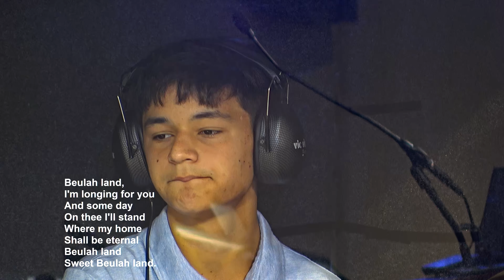8-25-24 Sun AM Worship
1) 0:00 “The Meeting In The Air”
2) 3:31 “I’m In This Church”
3) 5:25 “Beulah Land”
4) 10:44 “John Saw The Bride”
5) 13:33 “Go To The Master”
6) 17:19 “Come Jesus Come”
7) 21:35 “Why Didn’t We Recognize?”